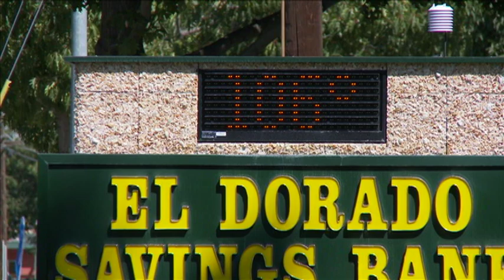Keep Your Cool: How to Survive a Heat Wave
According to the National Weather Service, California will experience very hot temperatures for the inland valley beginning tomorrow (June 6, 2013) and continuing through the weekend. In fact, Saturday will be the hottest day, with temperatures reaching 110 degrees in some areas.

"It is now time for Californians to prepare for the possibility of several days of extremely high temperatures, particularly in areas where temperatures don't reach into the 90s and 100s very often," said California Emergency Management Agency (Cal EMA) Secretary Mark Ghilarducci. "There is no better time than now to review emergency plans, replenish emergency supplies, learn first aid, CPR and methods to create cooler, more comfortable environments at work, home and play".

For more information about heat emergency preparedness and heat related resources, please